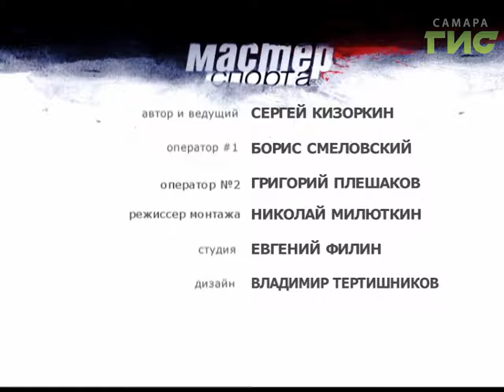"Мастер спорта" (25.04.2017)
Вот и наступил экватор весеннего сезона. Можно выходить в парки и на набережную осваивать ходьбу и бег трусцой. Как правильно тренироваться и какие соревнования ждут любителей здорового образа жизни в областной столице расскажут заместитель руководителя Департамента физкультуры и спорта г.о. Самара Сергей Четвериков и председатель федерации легкой атлетики г.о. Самара Сергей Каргин. Смотрите программу "Мастер спорта".